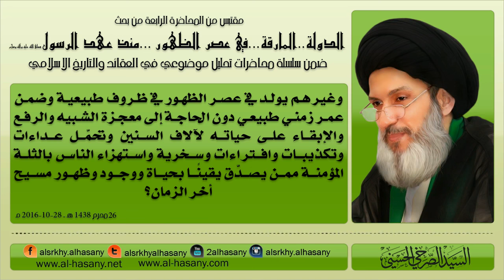السيد الصرخي : شاء الله أن يبقي المسيح بن مريم حيًّا وأن يرفعه إليه وأن يدخره لليوم الموعود